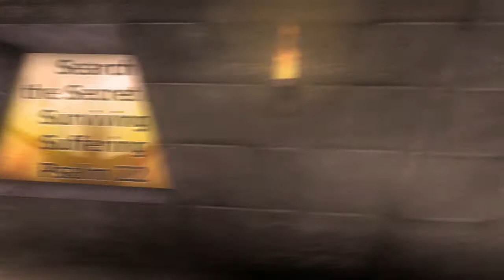Search The Secrets of Psalms Sermon Series Summary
This is a short review of topics covered in a sermon series on the Psalms.